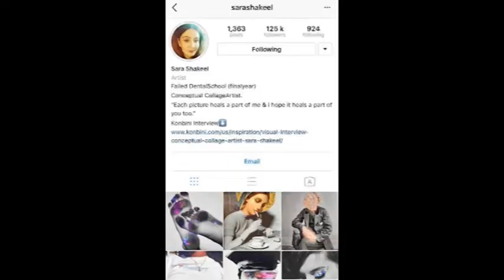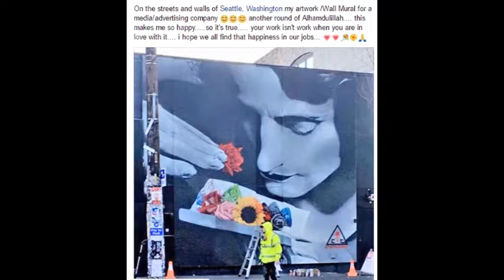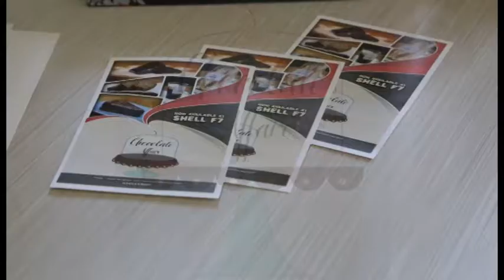amna kaleem , Szabist Media Sciences